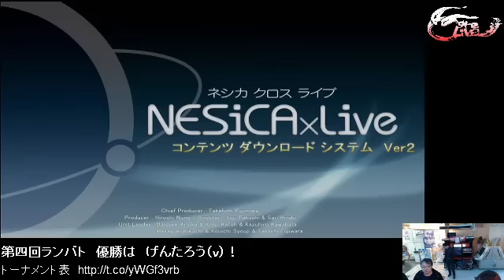BBCP 12/21/2012 Akihabara Leisureland Ranbat Part 2/2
Continuation of Reria (Bullet) VS PRF Army (Hakumen)
Reria (Bullet) VS Uma No Hone (Valkenhayn)
Protos (v-13) VS Koji (Ragna)
Protos (v-13) VS RYO (Relius)
Reria (Bullet) VS RYO (Relius)
Uma No Hone (Valkenhayn) VS Protos (v-13)